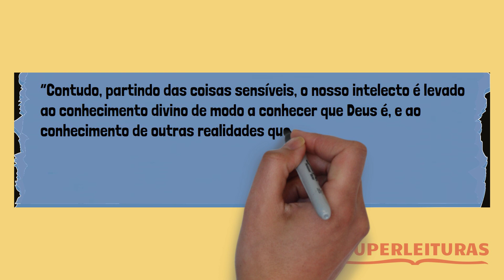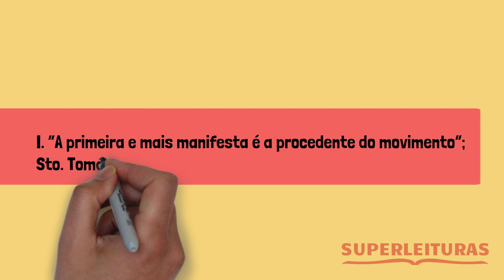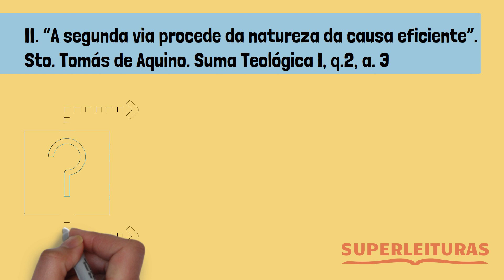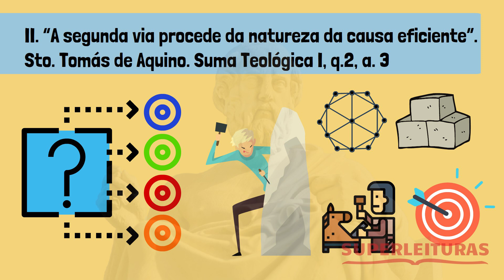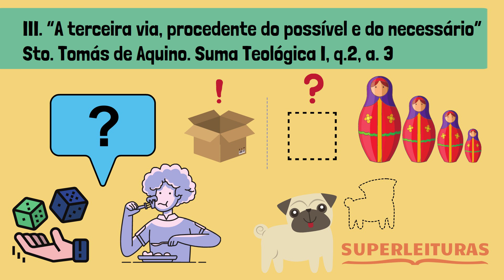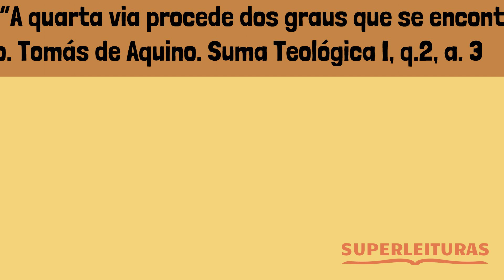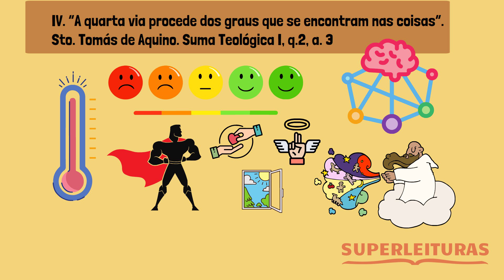As 5 Vias de S. Tomás de Aquino| As provas da Existência de Deus| Filosofia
Seja membro deste canal e ganhe benefícios:
Gostou do nosso trabalho?
AJUDE O CANAL FAZENDO UM PIX:
Você estará ajudando a manter nosso canal ativo e trazer muito mais conteúdos legais semanalmente.